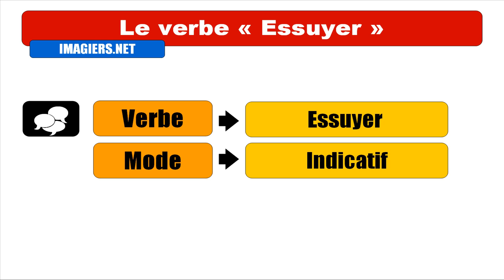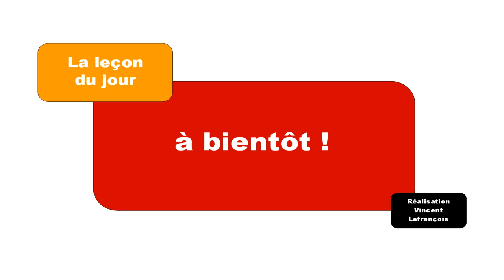FRENCH VERB CONJUGATION = Essuyer= Indicatif Futur Antérieur